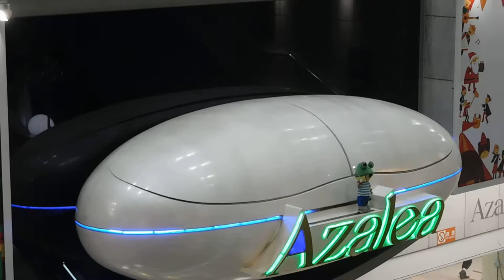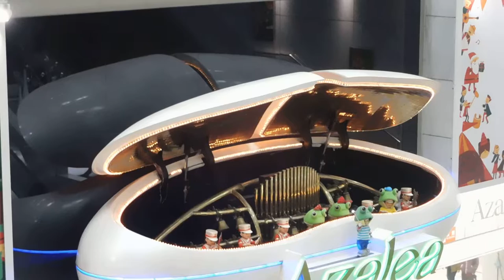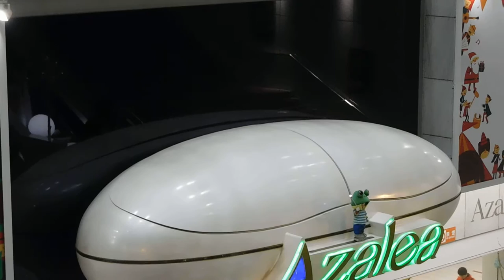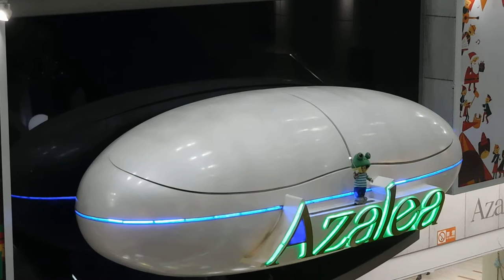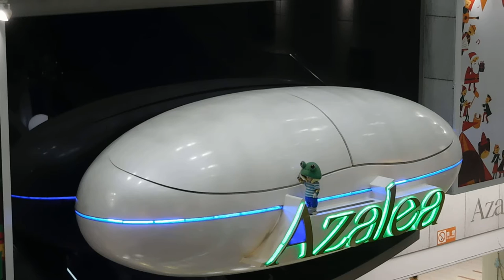DSCN9998アゼリア川崎20161127からくり時計